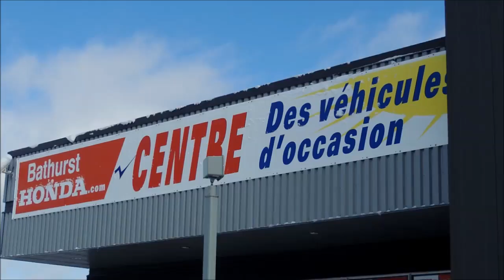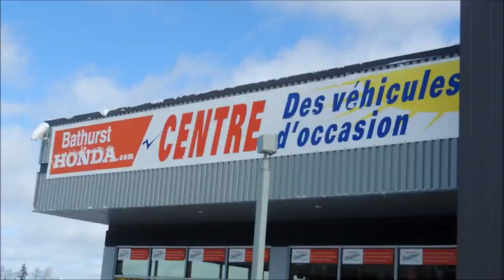OVERVIEW P3511A Toyota Camry 4Dr aut Bathurst Honda As Traded Brown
* LOW PRICE * 5 Speed Automatic, CD player with six speakers!

This is an amazing 2005 Toyota Camry LE!! Quiet interior with a smooth ride!! Good crash tests scores! The Camry is a refined cruiser with a comfortable interior and a reputation for practicality and value. You'll love its low long term ownership costs!